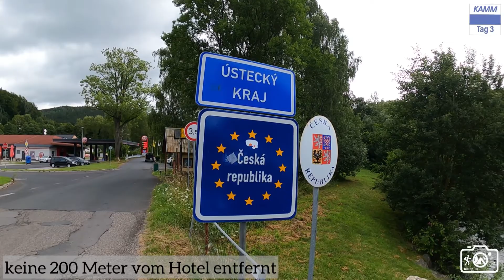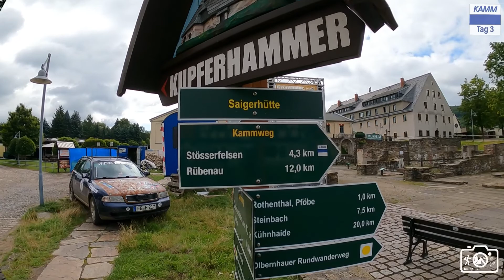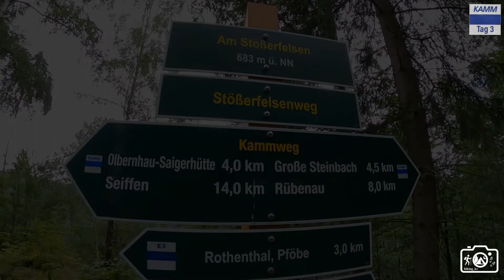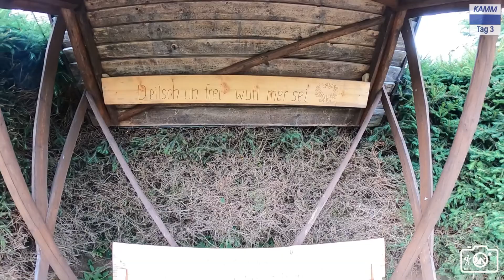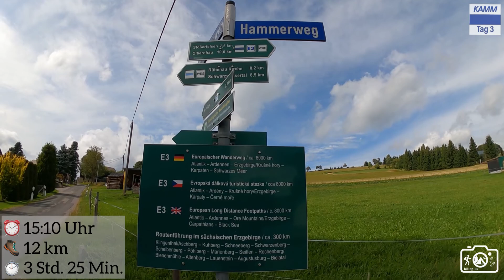6 Tage Trekking auf dem Kammweg - Tag 3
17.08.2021 Kammweg, Tag 3 Brandov, CZ - Rübenau

Wir stehen gegen 8.30 Uhr auf und machen unser Frühstück im Zimmer. Die Rucksäcke sind gepackt und wiegen heute 16,1 Kg (Stefan), 16,7 Kg (meiner) und 17,6 Kg (LLO).

10:45 Uhr laufen wir los, heute ist eine sehr kurze Etappe, da wir gestern weiter gelaufen sind als ursprünglich geplant. Somit haben uns heute etwas Zeit gelassen. Nach knapp 3 Minuten sind wir wieder in Deutschland. Wir laufen durch den hervorragend restaurierten Stadtkern von Olbernhau. Nach wenigen Minuten sind wieder auf dem Kammweg. Wir treffen ein Wanderpaar und wechseln ein paar Sätze.

Nach 4,7 km / 90 Minuten erreichen wir den Stösserfelsen (683m) und machen eine gedehnte Kaffeepause (50 Minuten). Ich versuche eine Timelapse, aber es ist kaum schöne Bewegung im Bild, im Video benutzt habe ich sie trotzdem. Heute ist es ziemlich bewölkt und frisch. Die Sonne schaffte es auch nur selten durch die Wolken.

15:25 Uhr erreichen wir unseren Zielort Rübenau und müssen noch hindurch. Direkt vor der Kirche fahren LKW an LKW über eine Bundesstraße, mitten im Ort. Wir haben einen Zeltplatz am "Haus der Kammbegegnung" gebucht. Die Anlage ist leer und es öffnete auch niemand die Tür, als wir klingeln. Stefan erreicht den Betreiber per Telefon, wir sollen in die Spendenbox zahlen. Auf dem Gelände gibt es eine Außenküche mit Warmwasser & Strom, eine Feuerstelle mit Holz, große Zelte und Tischgruppen. Sowie eine spartanische Außendusche und für jedes Geschlecht eine Trockentoilette.

Nach kurzer Beratung beschließen wir, unsere Matten und Schlafsäcke in die großen aufgebauten Zelte zu legen. Beim Abendessen entscheiden wir uns, den naheliegenden
Getränkeshop aufzusuchen. Es ist die einzige Möglichkeit in Rübenau, es gibt hier sonst weder eine Tankstelle noch Kiosk. Lt Google hat dieser von 16-18 Uhr geöffnet, leider ist
Dienstag's Ruhetag, das weiß aber google leider nicht. Wieder zurück entfachen wir gegen 18:30 Uhr das Lagerfeuer und entspannen uns etwas bei der Wärme. Es sind kühle und windige 12°C.

Heute waren es nur 12,6 Km mit 435 Hm, wir liefen 3 Std. 40 Min + 1 Std. 10 Min. Pause.